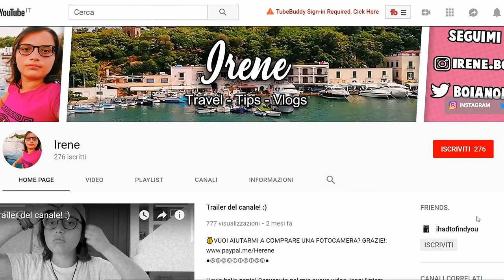Una LAMPADINA che RIPRODUCE MUSICA? O.o - Sengled Pulse Solo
Heyla! Oggi vi porto una piccola recensione di una lampadina smart che oltre a fare luce riproduce anche musica perchè è uno speaker bluethoot. E' uno speaker molto potente perchè utilizza la tecnologia della JBL che conosciamo tutti.

-Prodotto su amazon

⇢Attrezzatura video:
⋆Camera: Huawei P20 Lite
⋆Editing: Sony Vegas Pro 15
⋆Miniature: Photoshop CC